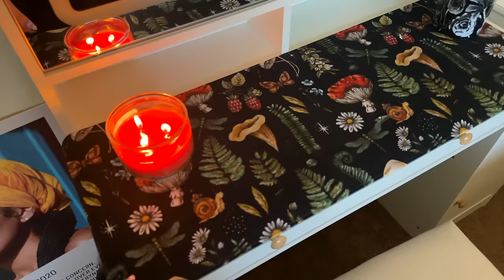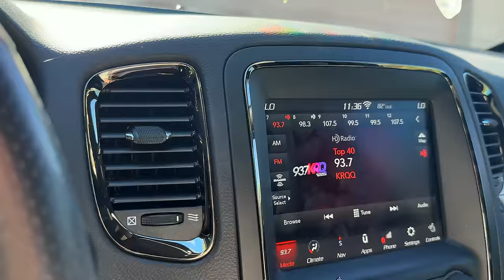VLOG 🍂☕ Day in my Life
FAQ
"where are you from ?" Tucson